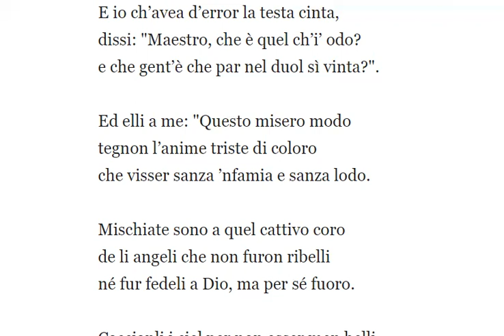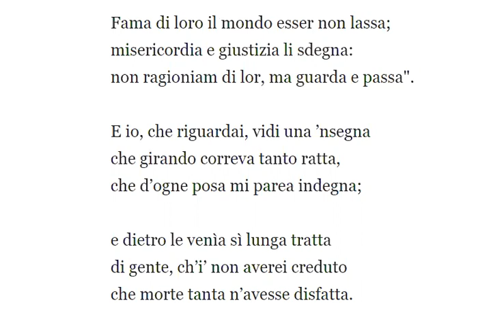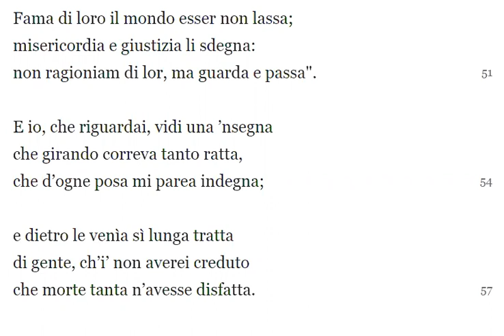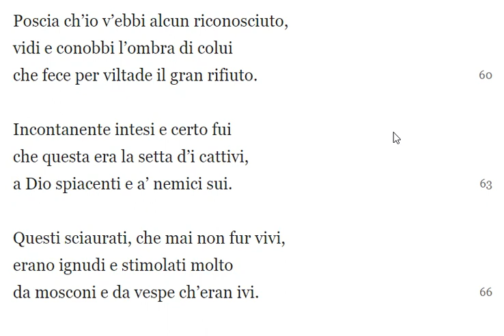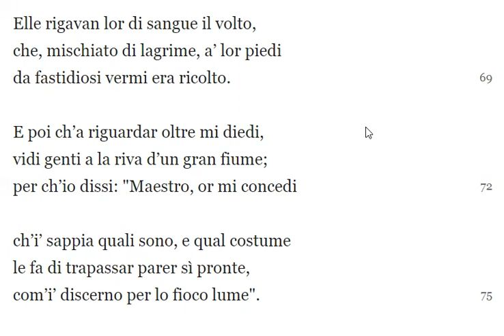Dante Alighieri, "Non ragioniam di lor, ma guarda e passa"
Lettura e spiegazione dell'episodio degli ignavi, dal Canto III dell'Inferno, vv. 31-69, dalla "Divina Commedia" di Dante Alighieri